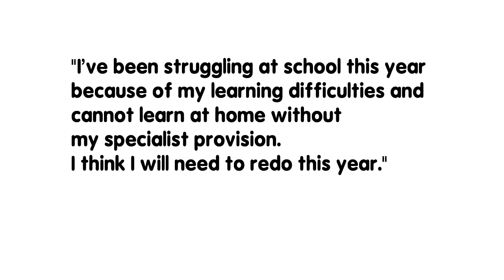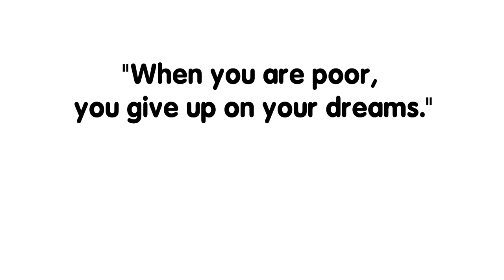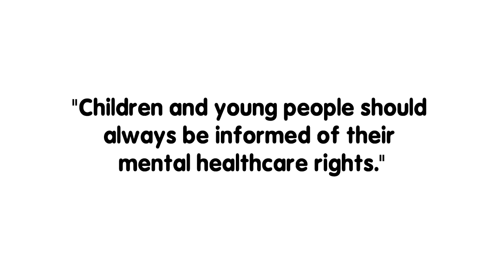UN Reporting Video - children and young people's summary video